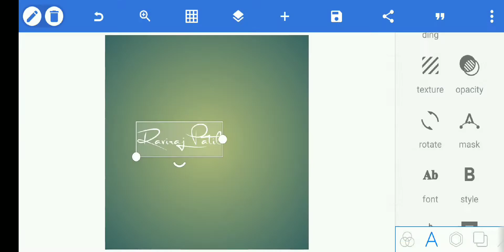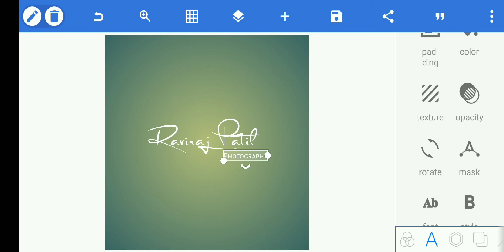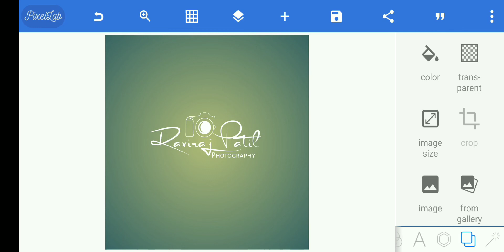✨signature photography Logo editing in Pixellab 🔥|| Mobile